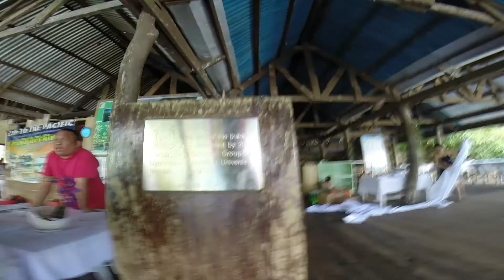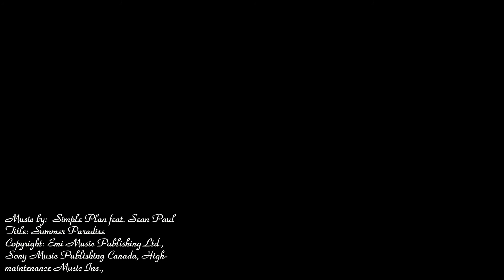When in Sohoton [1080p]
Watch in 1080p and fullblast Audio!

March 2015

Exploring Sohoton Cove and the mysteries of Bucas Grande Island, Surigao Del Norte.